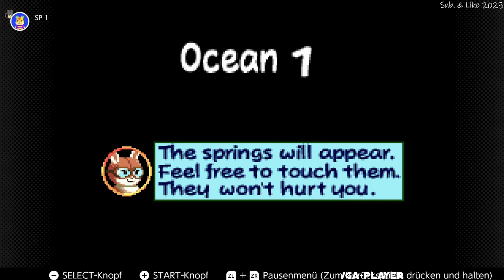GameBoy Advance Gamesplay (Switch Boy Advance)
2023 YT 😃Sub.& like button Thx 🌟

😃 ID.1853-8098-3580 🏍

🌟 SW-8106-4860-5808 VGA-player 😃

🌟Rules - Nightbot 👮‍♂️

🌟Have FuN 😁👍